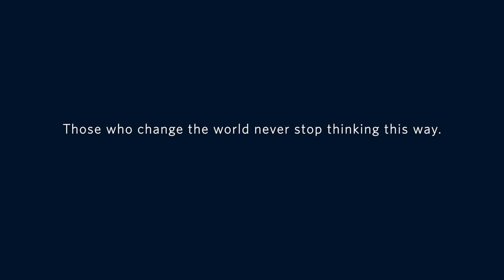UBC Story Video (Vancouver)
The University of British Columbia is a global centre for research and teaching, consistently ranked among the top 20 public universities in the world. Since 1915, UBC’s entrepreneurial spirit has embraced innovation and challenged the status quo. UBC encourages its students, staff and faculty to challenge convention, lead discovery and explore new ways of learning. At UBC, bold thinking is given a place to develop into ideas that can change the world.